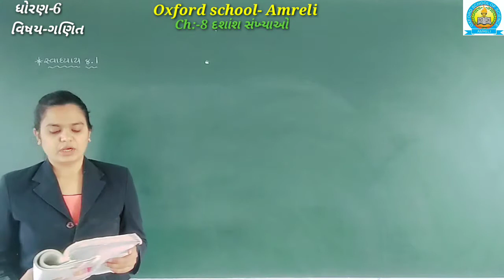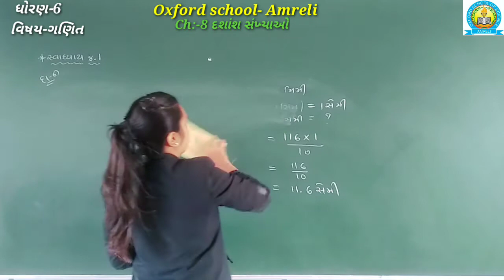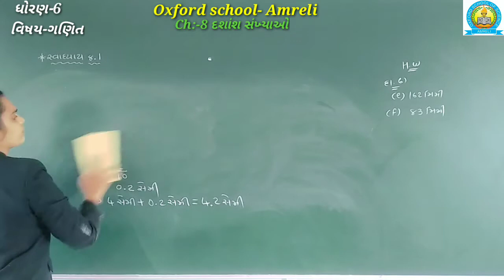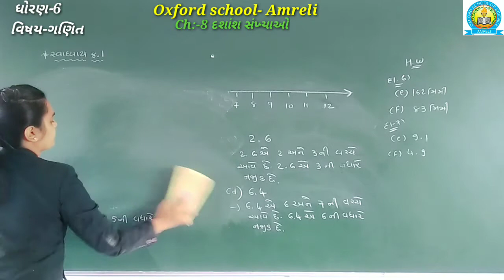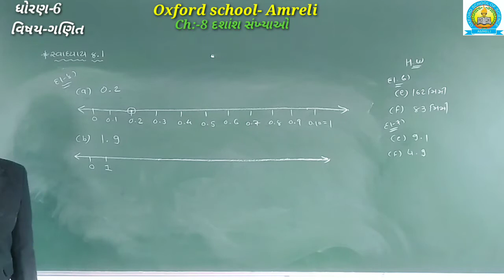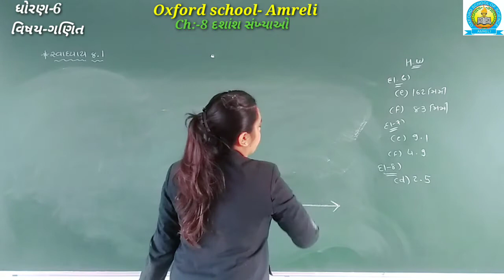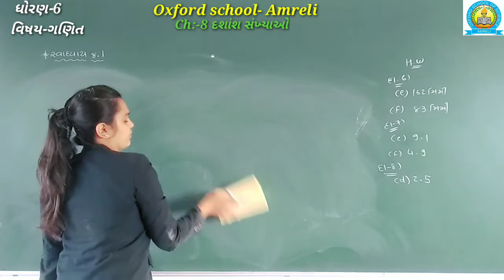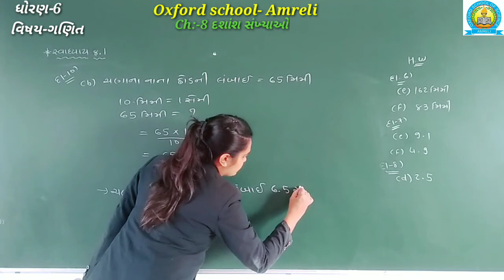Std 6 Maths Ch-8 Part-4